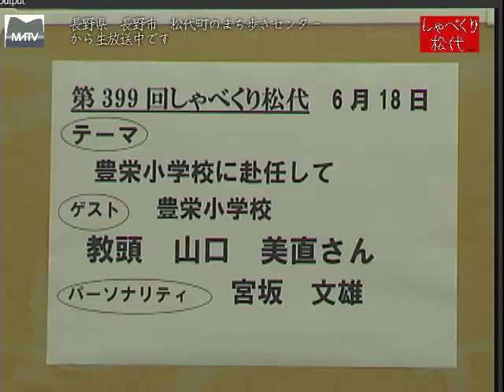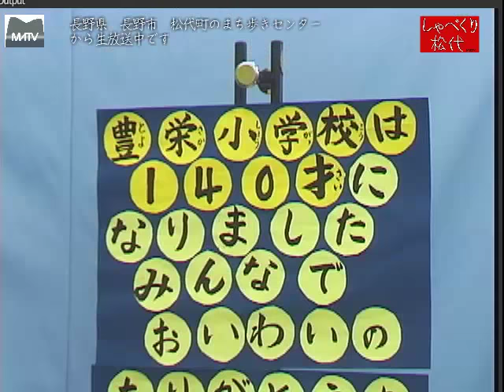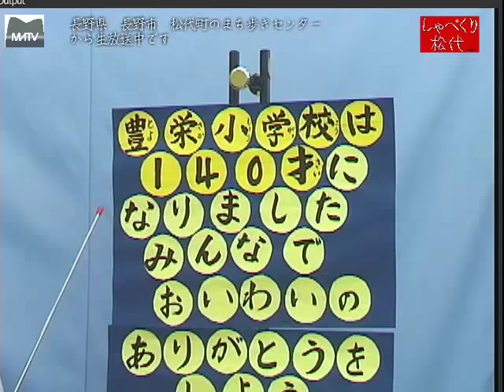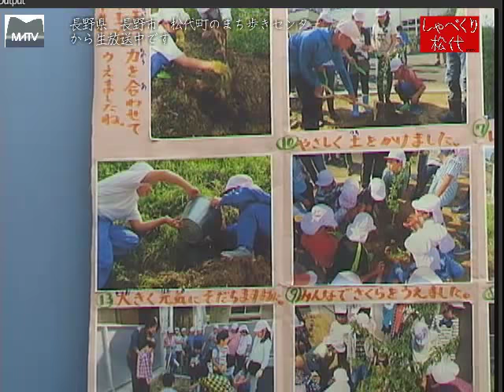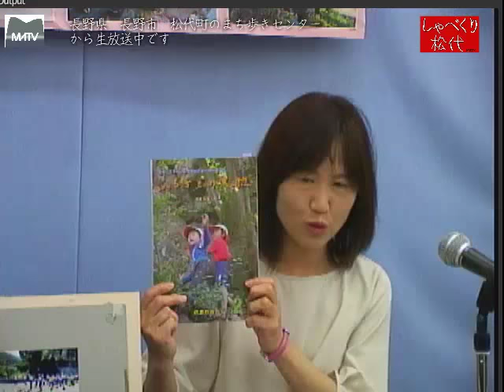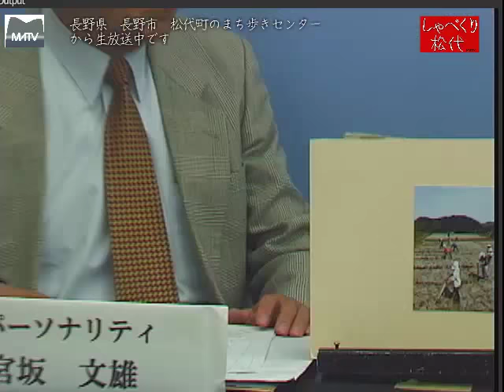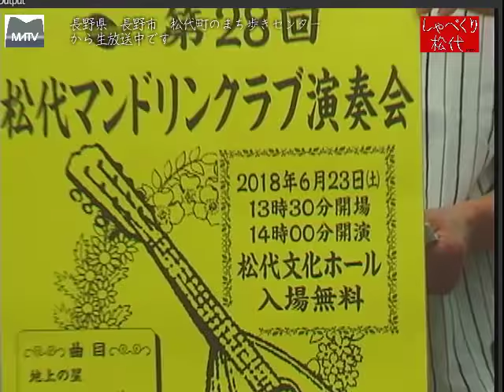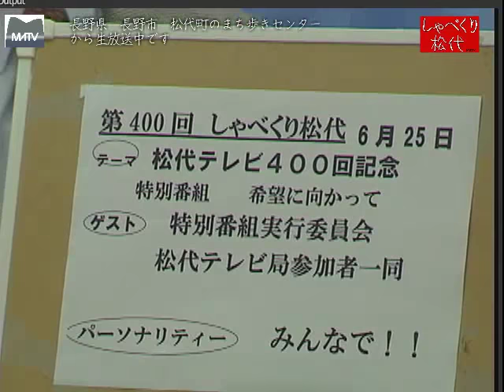しゃべくり松代 第399回 豊栄小学校に赴任して [松代テレビ局]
自然環境に恵まれた、豊栄小学校も今年で１４０周年を迎えました。１４０本の桜の植樹、子供達の大壁画等、地域の人々の協力を得ながらめじろ押しの行事があります。
ゲスト:豊栄小学校　教頭先生:山口　美直さん